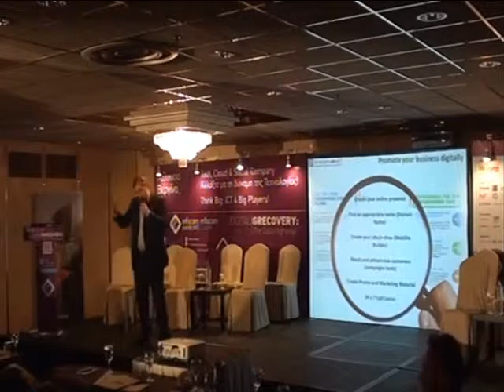InfoComWorld 2013 Δημήτρης Σαλπέας,OTE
Η επιχείρησή σου.gr